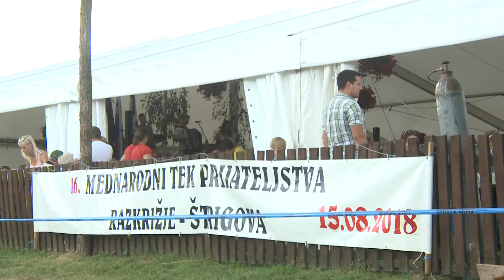Aktualno: Pozdrav jeseni v Razkrižju, 2018